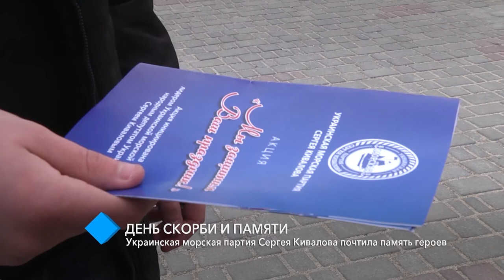День скорби и памяти: Украинская морская партия Сергея Кивалова почтила память героев